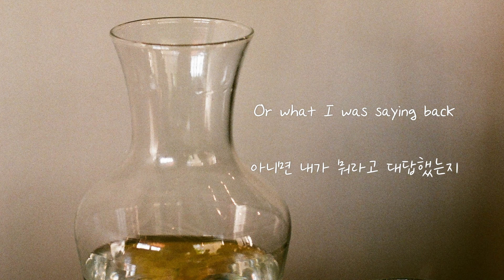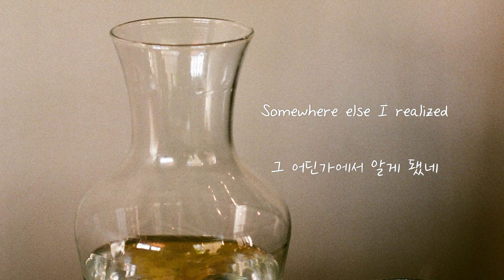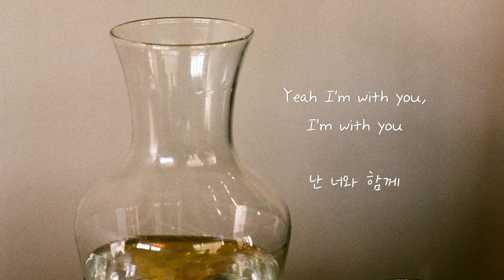Nick Waterhouse - Thought & Act [가사해석/번역]